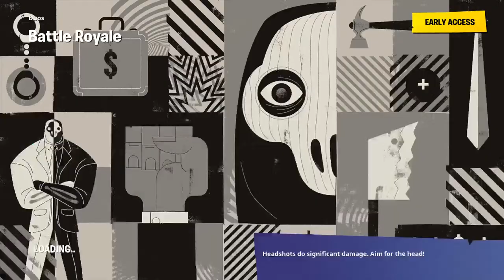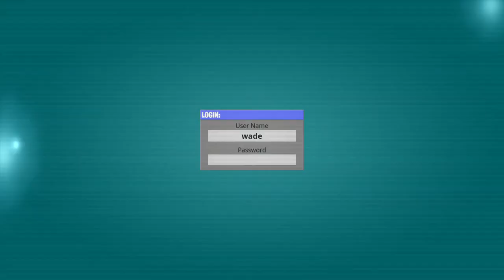Nieuw seizoen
Ik ben youp van der horst, 16 jaar, en ik vind het leuk om youtube  streams te maken. Als je deze content leuk vindt, abboneer dan zeker